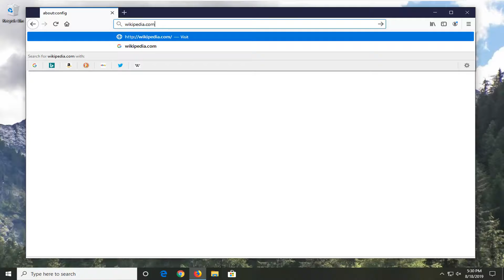How to Fix Error Code:SEC_UNKNOWN_ISSUER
URL used:
about:config
security.enterprise

Your security is one of the most important things while browsing the Internet. However, sometimes there might be some issues that can cause Your connection is not secure message to appear. This message can prevent you from accessing your favorite websites, so today we’re going to show you how to fix it on Windows 10.

If you’ve ever visited a website and been confronted with a message stating “This site is not secure,” or "Your connection is not secure," there are some simple methods for diagnosing the problem, gauging your level of risk, and mitigating any potential security hazards.

What Does 'Connection is Not Secure' Mean?
When your browser flags a website as being not secure or insecure, it has detected a problem with the Secure Socket Layer (SSL) certificate that certifies the identity of the site. You might hear these certificates referred to as TLS certificates, but for the purposes of this, we'll refer to this mechanism as an SSL certificate (or simply a certificate).

While SSL certificates use the principles of encryption to perform this identity verification, and SSL is a full-fledged encryption protocol, SSL certificates aren’t technically the encrypted connection itself. Indeed, it's technically possible for your computer to establish an encrypted connection to a malicious site posing as a legitimate site.

Your browser only understands encryption by means of the SSL certificates, so if the site has a valid certificate then it encrypts its connection to that site. However, if the site’s certificate is invalid or missing, it does not establish an encrypted connection. Basically, every site that has an SSL certificate also employs SSL encryption, so they go hand-in-hand.